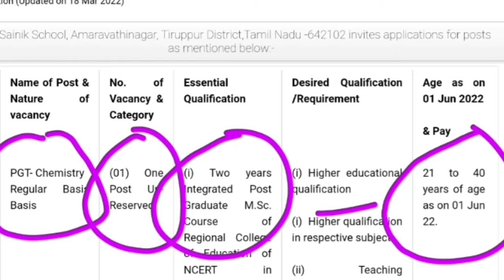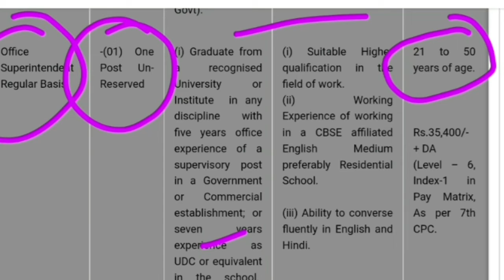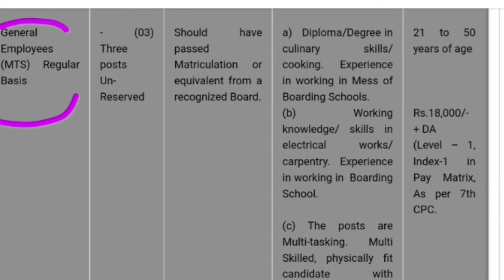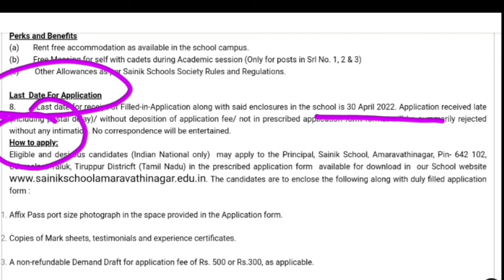Sarkari Naukri 2022 | Teacher Govt Jobs | Latest Govt Jobs | Rojgar Samachar | TGT PGT Sarkari Jobs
teaching jobs in govt schools on contract basis
vacancy for teachers in kendriya vidyalaya
teacher vacancy in central schools
Rojgar Samachar
Government Jobs in अगस्त 2022
10th Pass Sarkari Naukri 2022
सरकारी नौकरी अगस्त 2022
Jobs August 2022
 Employment News
Employment News August
Rojgar samachar august
Sarkari job
Sarkari job news
sarkari naukri
upcoming jobs
May job
2022 jobs
रोजगार समाचार
Top 10 govt job
Rojgar Samachar June
Govt job August 2022
August govt job
jobs in June
Sarkari Result
June 1st week rojgar samachar
12th pass jobs 2022
10th pass jobs 2022
August 2022 की 8 बड़ी भर्तियां
Government Jobs 2022
1 लाख से ज्यादा Vacancies
special education teacher jobs 2022
10वीं/12वी पास की केंद्रीय सरकार में भर्ती
Sarkari Naukri
Govt Jobs
10th Pass Job
Sarkari Naukri
10th/12th pass-190000 Post
Sarkari naukri
10th pass jobs
12th pass jobs
Salary 65000
Latest jobs
Latest sarkari naukri
Income Tax Department Recruitment 2022 Income Tax Department
10th Pass Job
Sarkari Naukri
Govt job
All India Job
bihar naukri
bihar sarkari job
बिहार सरकारी जॉब
upcoming news rajasthan govt vacancy 2022
rajasthan govt vacancy
upcoming rajasthan sarkari naukri 2022
rajasthan sarkari job
rajasthan sarkari job 2022
राजस्थान सरकारी जॉब
punjab sarkari job
June mp job vacancy 2022
June mp sarkari naukri 2022
mp sarkari naukri 2022
mp sarkari bharti up job 2022
up job 2022
up upcoming job 2022
up sarkari job May 2022
uttar pradesh sarkari job
उत्तर प्रदेश सरकारी जॉब
उत्तर All india job  प्रदेश सरकारी जॉब 2022
Jio Adhar card atm card bank breaking news
assam sarkari naukri 2022
tamil nadu sarkari naukri
tamil nadu sarkari naukri 2022
chhattisgarh sarkari naukri 2022
chhattisgarh sarkari naukri
haryana sarkari naukri 2022
west bengal sarkari job
west bengal sarkari job 2022
maharashtra sarkari naukri
महाराष्ट्र सरकारी नौकरी सरकारी नौकरी महाराष्ट्र 2022
women job
girls job
महिलाओं के लिए भर्ती
supervisor bharti
pm modi
petrol latest news
5 बड़ी खुशखबरी
mobile news trending
पेट्रोल डीजल india news
headlines news prime minister narendar
telangana sarkari jobs
telangana sarkari naukri
delhi sarkari naukri
delhi sarkari job
delhi sarkari naukri 2022
Top 10 Government jobs 2022
Top 10 Government job 2022
 Latest Govt Jobs 2022
Sarkari Naukri
Rojgar Samachar Government jobs in April 2022
Top 10 Government Jobs For 12th Pass Students
Top 10 Highest Paying Government Jobs List
Government Jobs In April 2022
All India Govt Jobs 65,000+ Posts Sarkari Naukri
Mumbai sarkari jobs
Bihar bharti 2022
Madhya Pradesh sarkari naukri 2022